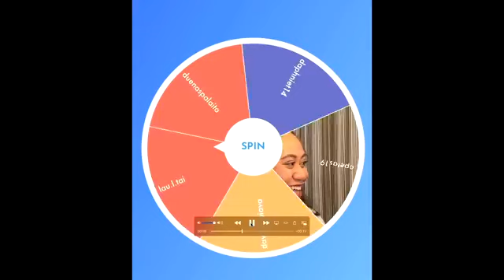How To REbuild When People Call You Crazy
This is the year of RE at The HotSpot Church. Check out the first Sunday of 2021 with Pastor Andrew Toeaina.